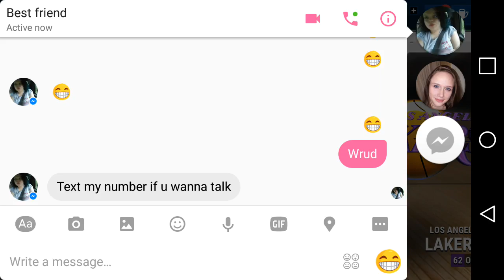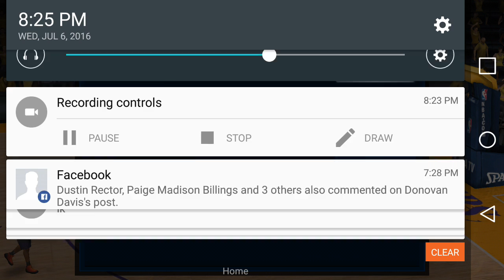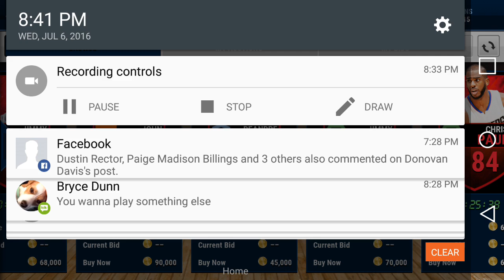Nba moblie ep 2